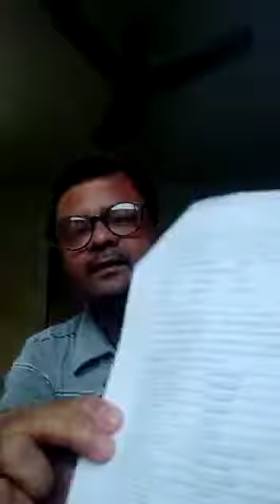10th English gram-Direct indirect-Video no.23